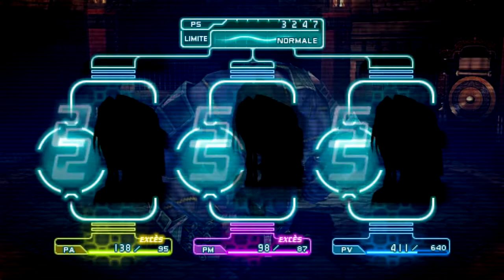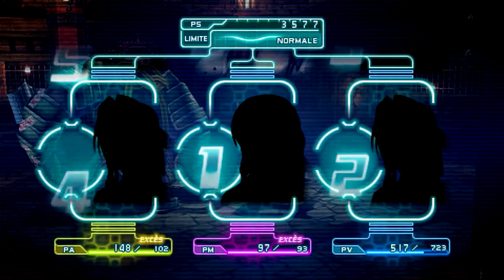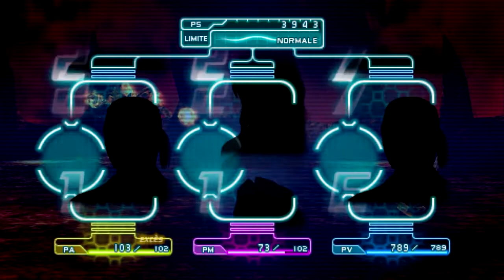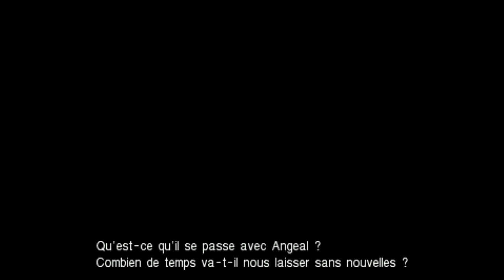Let's Play Crisis Core : Final Fantasy VII [04] : Tu es un peu plus important que mon épée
04ème épisode de Crisis Core ou nous finissons notre mission au wutai.